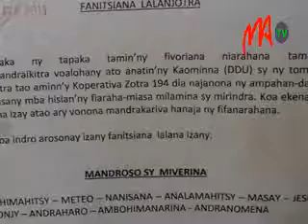11-COOPERATIVE MITSINJO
La coopérative Mitsinjo regroupant les transporteurs qui desservent la ligne 144, reliant Ambohimahitsy et Analakely, a déposé pour la énième fois une demande d'extension de trajet auprès de la commission technique de l'UCTU ou Union des Coopératives des Transporteurs Urbains.